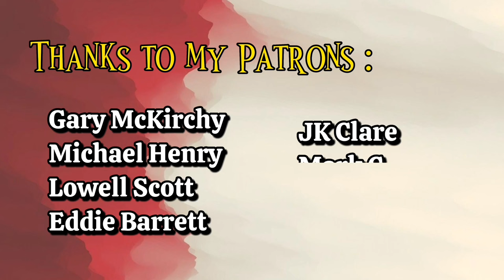BADFINGER - 'BABY BLUE' || REACTION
Elok Hsu is an artist and youtuber from Indonesia.
Occupation: Actress, Student.